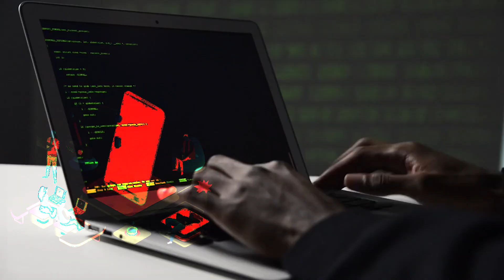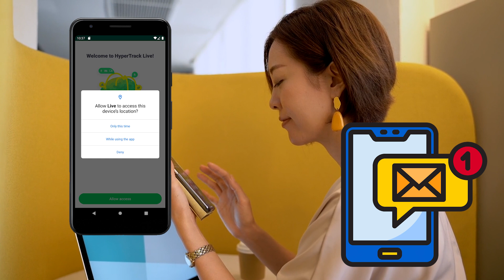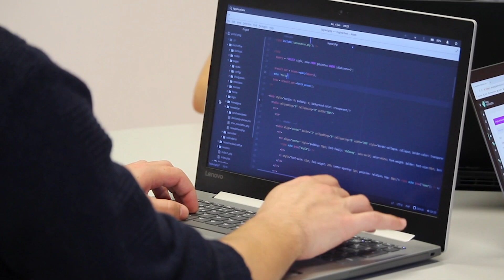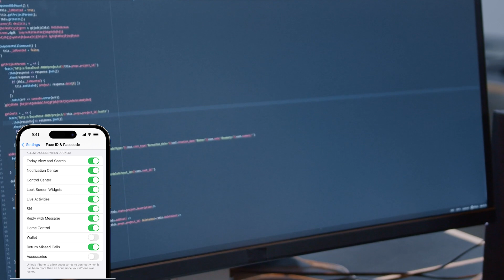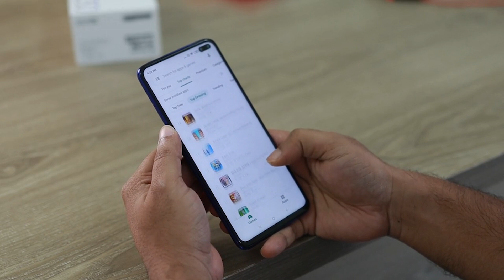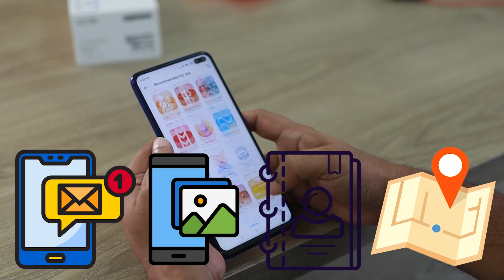Scam Alert 🔥 | New SCAM in Market 😱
Hello friends, in today's video we are going to talk about the new scam in the market.  If you are thinking of creating a new application or are using any application then you must watch this video of mine. This will let you know what kind of scams are going on in the market. How are loan apps doing scams in the market? Before installing any app in your mobile, see what permissions it is asking for.  App permissions are also causing scams in the market in new ways. To know about all these points, you watch my complete video.